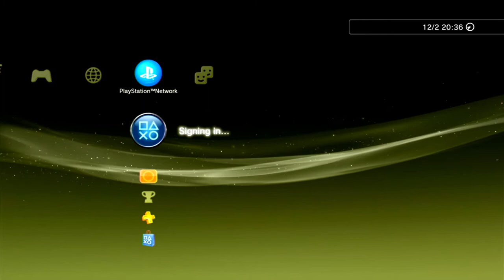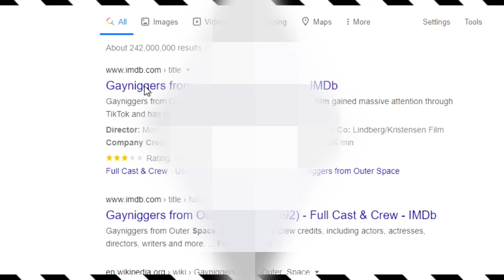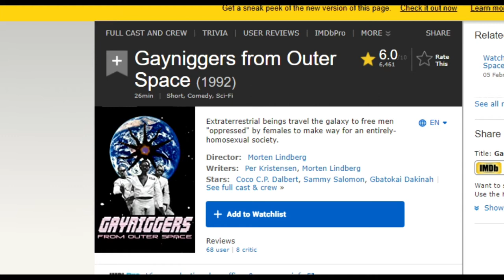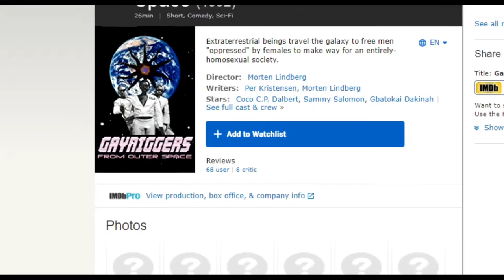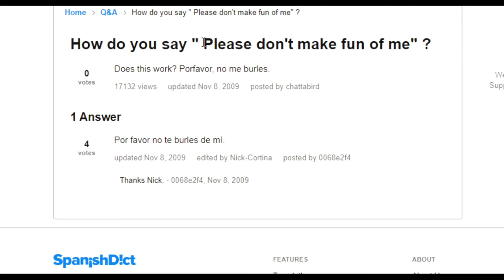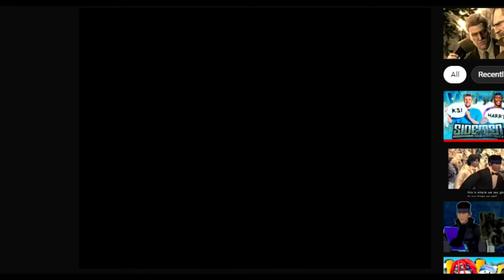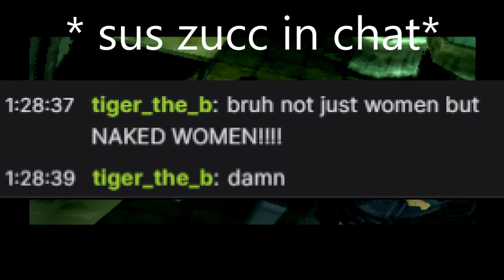Metal Gear Solid 1 Live Stream Highlights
LUIGI HAS ENTERED A NEW DIMENSION